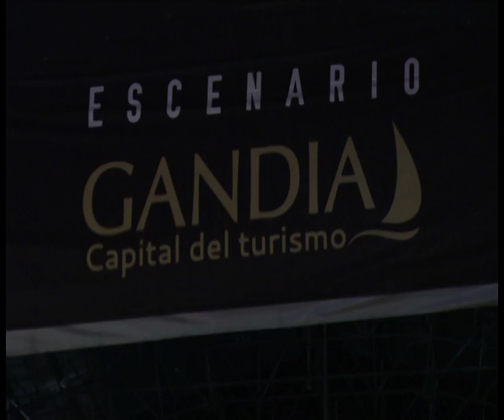Éxito en el concierto de Estopa en Gandia